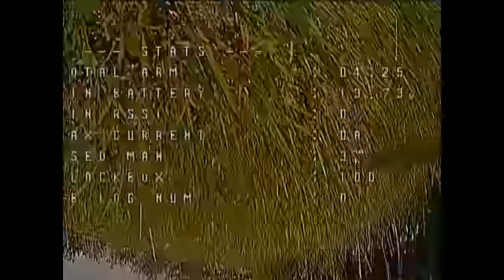habsan and turbobee